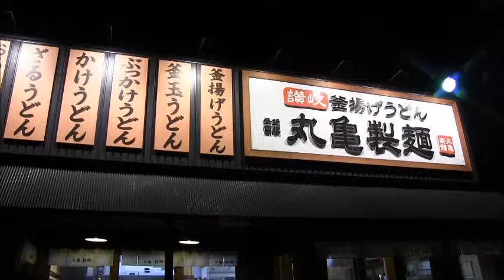釜揚げうどん札幌手稲店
釜揚げうどん札幌手稲店の釜揚げうどんとときつねうどんのご紹介です。ねぎ食べ放題がいいです。